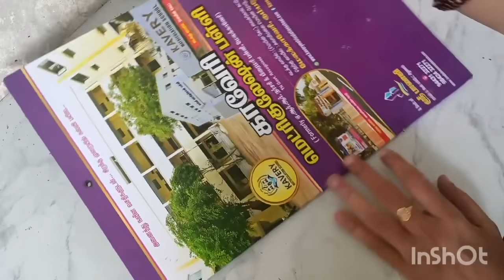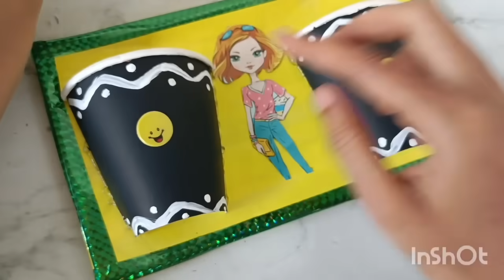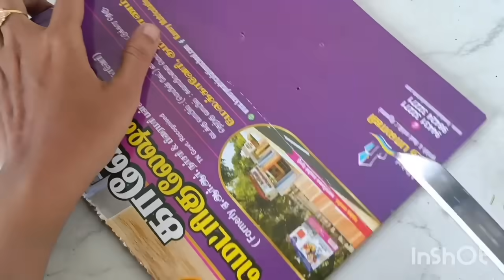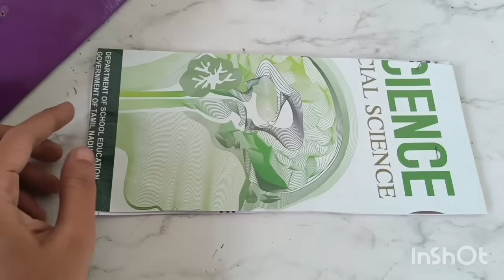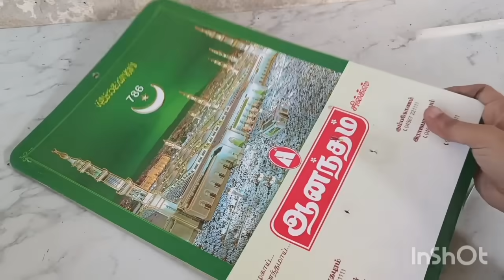வருசம் முடிய போகுதுன்னு தூக்கி போட்றாதீங்க😱/calendar reuse ideas/kitchen tips in tamil/@puthumaisama